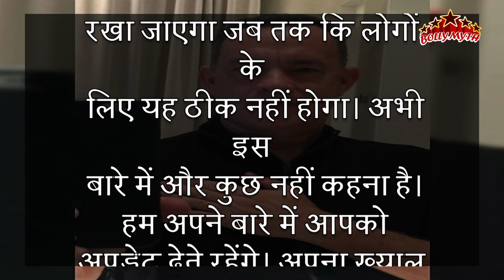Forrest Gump वाले Tom Hanks और Rita Wilson Corona positive पाए गए || Bollymyth